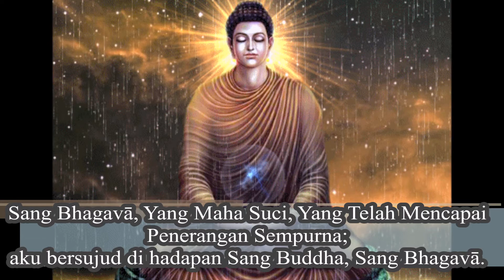NAMAKĀRA GĀTHĀ || Syair Penghormatan || Parita Suci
Secara harfiah Paritta (Pali) memiliki arti penuh perlindungan. Paritta memiliki nilai filosofis dari ajaran Buddha. Paritta suci merupakan petikan syair yang terdapat dalam Tripitaka. Paritta suci akan memberikan perlindungan penuh apabila dibaca, direnungkan, dan diterapkan dalam kehidupan sehari-hari.

Manfaat membaca parita adalah sebagai berikut:
1. Memperkuat keyakinan (saddhā),
2. Memperkuat konsentrasi, sehingga memperoleh ketenangan,
3. Merenungkan sifat-sifat luhur Buddha,
4. Memperoleh kebijaksanaan.

Pembacaan paritta biasa pula dilakukan ketika ada peristiwa-peristiwa baik, seperti: pembukaan rumah baru, peresmian kuil baru, dan pemberkatan. Selain itu, paritta juga biasa dibacakan ketika ada peristiwa-peristiwa yang kurang menguntungkan, seperti: kematian, kejadian bencana, dan pelimpahan jasa.

Pembacaan paritta juga dipercayai dapat menghalau pengaruh buruk dan menentramkan makhluk yang mengalami penderitaan.